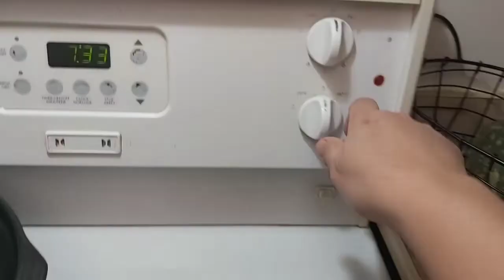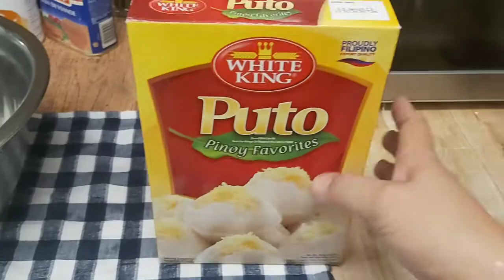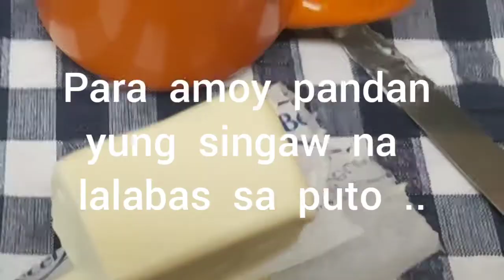PUTO PANDAN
PUTO PANDAN/ Sweetened  coconut  toppings
ingredients:
Puto mix, pandan  leaves, water,
1 cup  sugar, 1 can of  coconut  milk, 1/2 cup  skim  milk, 1/2 cup
evaporated milk  butter